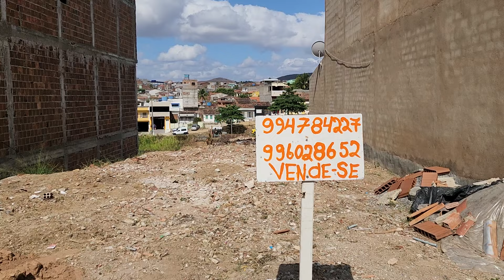2 Terrenos à venda, no Alto santa Inês em Passira, Pernambuco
CONTATO PARA NEGOCIAÇÕES